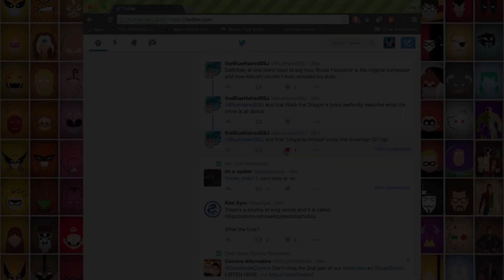Why Does Piccolo Suck Super Dragon Balls?